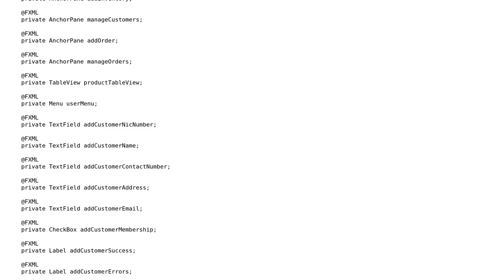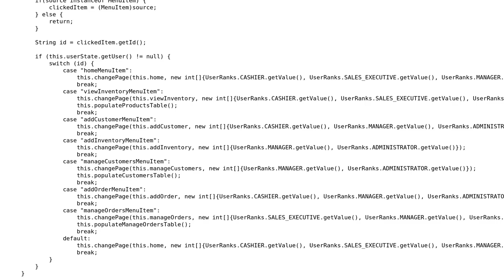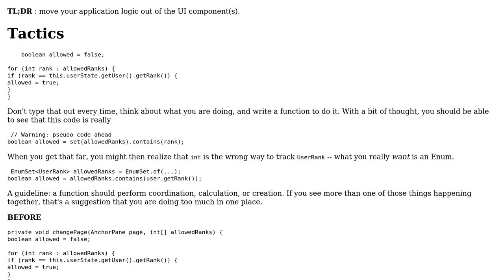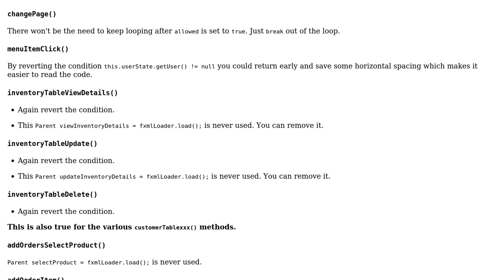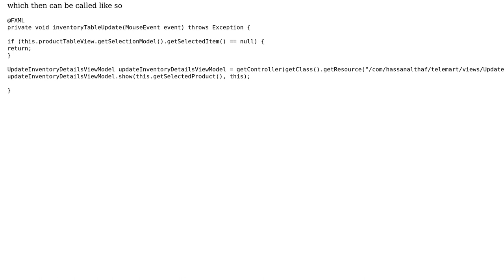Code Review: Maintaining neat JavaFX Controller files (2 Solutions!!)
Code Review: Maintaining neat JavaFX Controller files

With thanks & praise to God, and with thanks to the many people who have made this project possible! | Content (except music & images) licensed under CC BY-SA | Music | Images & others | With thanks to user VoiceOfUnreason user Heslacher user Hassan Althaf user AlanT and the Stack Exchange Network Trademarks are property of their respective owners. You are responsible for your own actions.